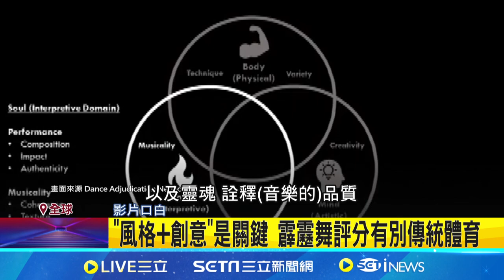神仙打架！金洪烈 為韓爭奧運首面「霹靂舞」金牌｜三立娛樂星聞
★訂閱【女孩要幹嘛】甜寵浪漫戲劇看到飽